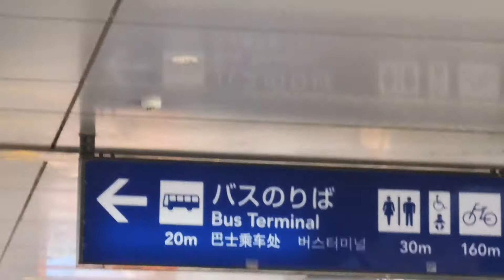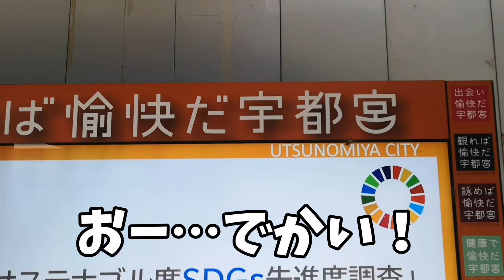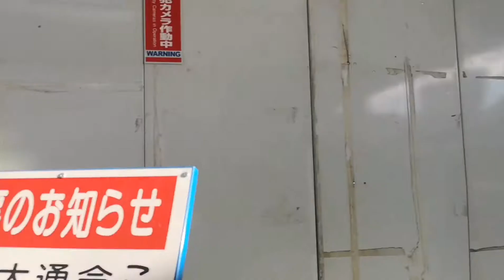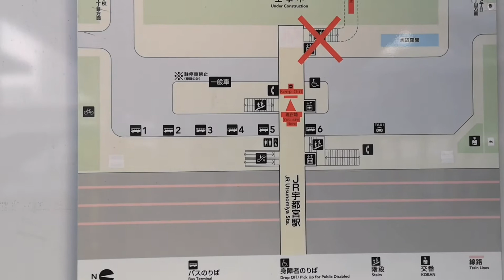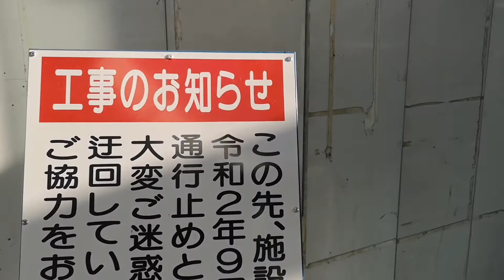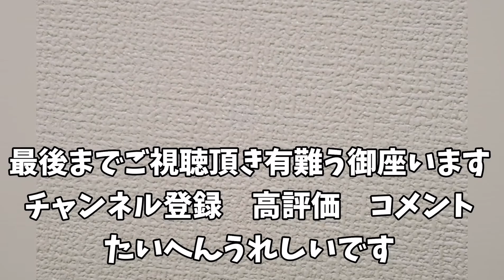LRT【2022.春開通予定】発着宇都宮駅工事の今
【2022.春】LRT宇都宮開通予定の発着宇都宮駅の今の工事を見てみました!謎の穴がいくつか掘られていました!

【目次】
00:00  オープニング
00:39　2F通路
01:36　通路南側
03:36　通路北側
05:47　もう一度南側
06:41　LRT発着所
08:45　エンディング

【2022年3月開業予定】

【全国初新設LRT】